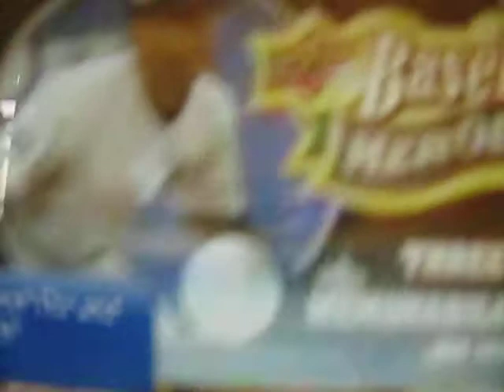sick sub contest authenticsportscards sub to him now!